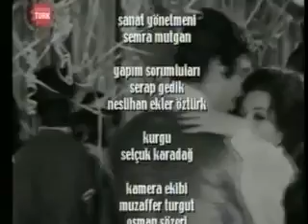TANJU KOREL TÜRK SİNEMASI DENİZ YAYIN SOHBETİ - DENİZ YAYIN TV